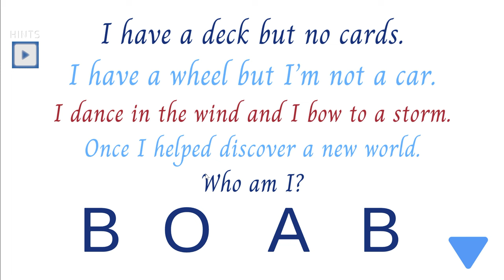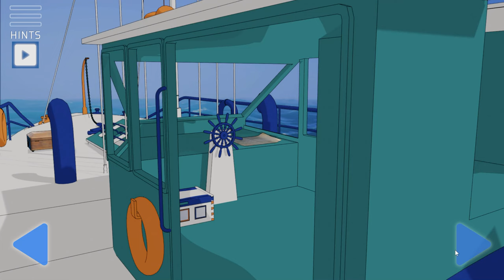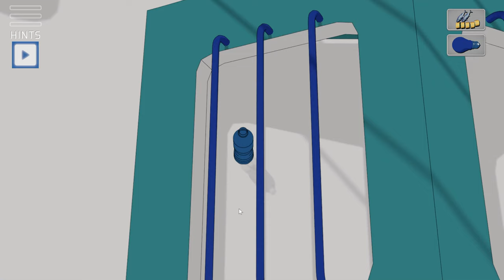[Phix] Think to Escape 3 Walkthrough